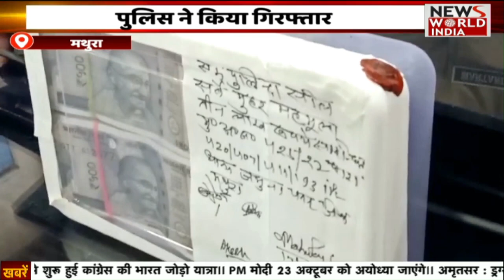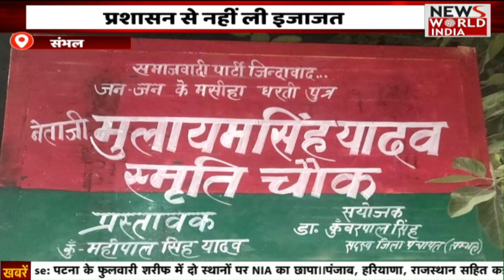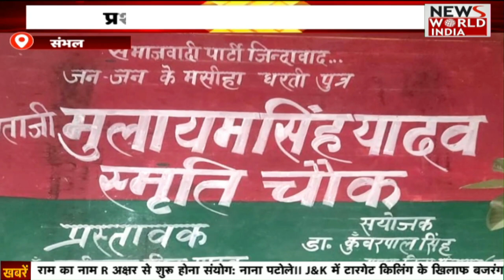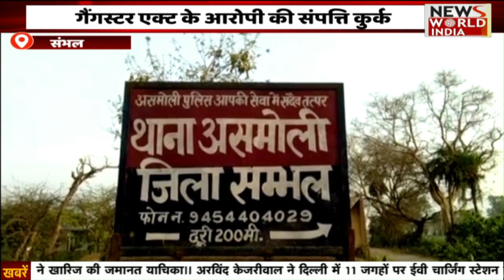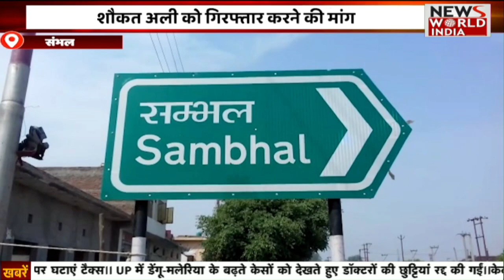Special Bulletin: हिंदी समाचार बुलेटिन। शाम तक की खबरें | Breaking News । News